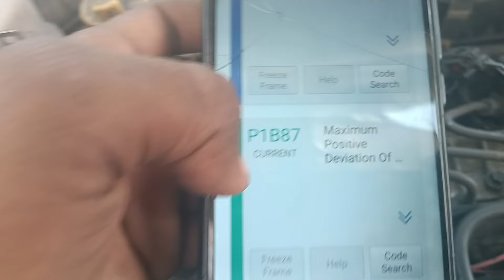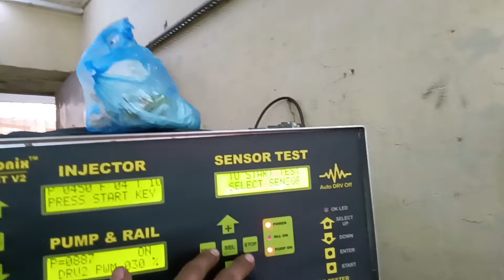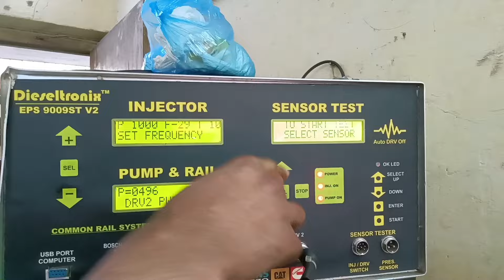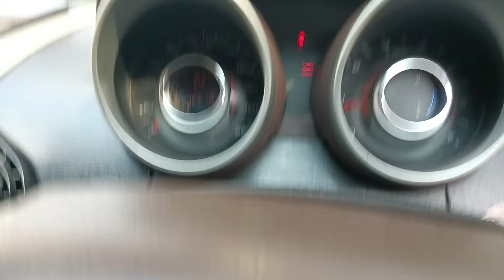XUV 500 Not Start P1B87 Fault Code Fuel Pressure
XUV 500 INJECTOR FAULT

Welcome to our YouTube video where we will discuss a common issue faced by XUV 500 owners - the Injector Fault. If you own a XUV 500 and have experienced issues with the injector system, you're not alone. This problem can cause your vehicle to have poor performance, rough idling, and even difficulty starting. It's crucial to address this issue promptly to prevent further damage to your vehicle.

One of the main reasons for injector faults in the XUV 500 is the build-up of carbon deposits. Over time, these deposits can clog the injectors, leading to improper fuel delivery and engine misfires. Regular maintenance and using high-quality fuel can help prevent this issue. If you suspect an injector fault, it's essential to have your vehicle inspected by a qualified mechanic.

Ignoring injector faults can result in decreased fuel efficiency and potential engine damage. Replacing faulty injectors can be costly, so early detection and repair are key. By staying proactive and addressing injector faults promptly, you can ensure the longevity and performance of your XUV 500.